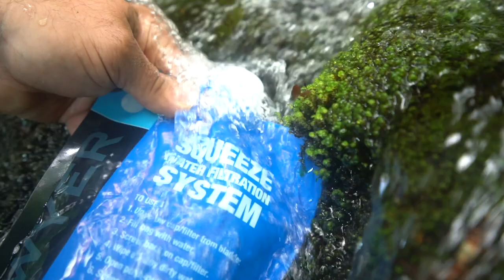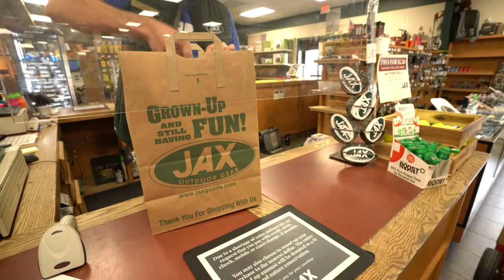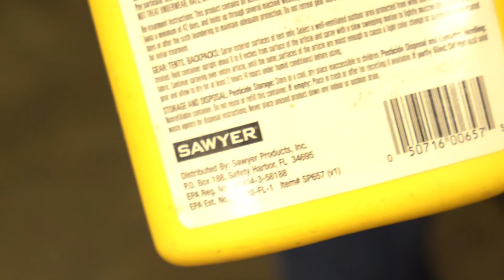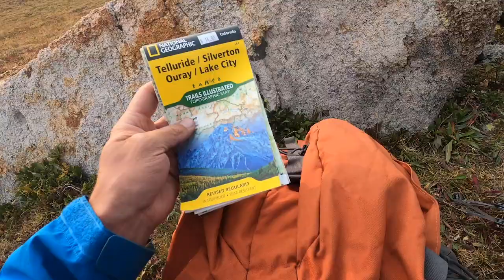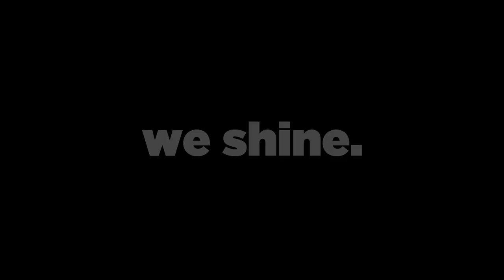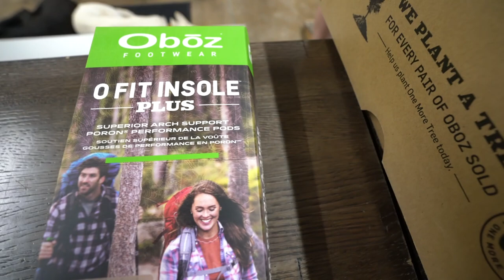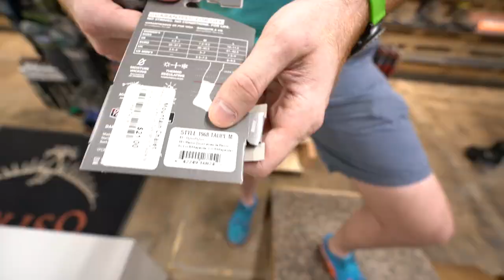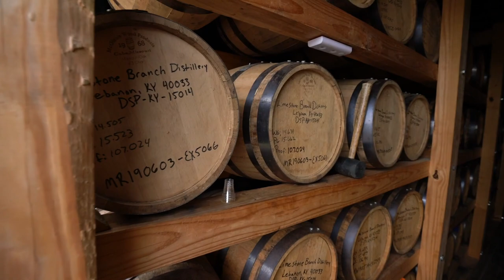BACKPACKER Get Out More TV Ep. 12: San Juan Mountains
This Week on Get Out More TV Steve heads to the San Juan Mountains of Colorado for a solo mission into the Ice Lakes Basin area.